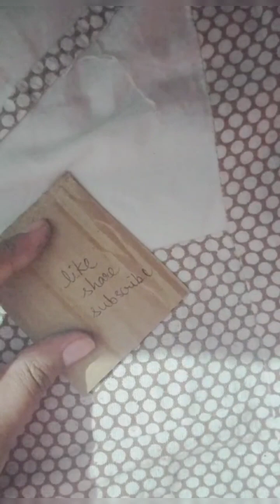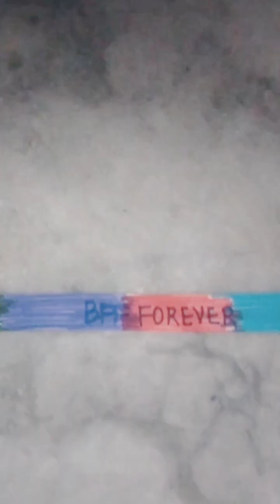how to make school 🎒 supplies 😍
how to make pencil box from waste plastic bottle
how to make pen 🖊️ topper's (emoji and Barbie)
how to make friendship band